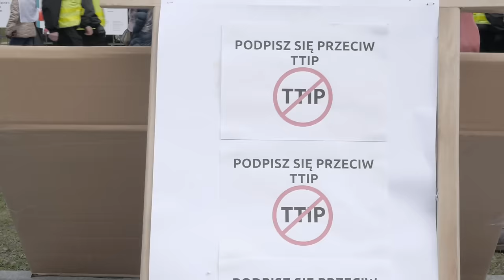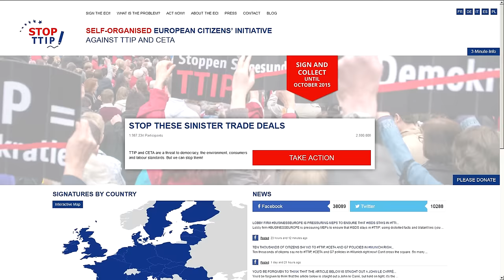Budujemy mur przeciw TTIP - złóż podpis na stop-ttp.pl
Relacja z warszawskiej akcji "Budujemy mur przeciw TTIP" 18 kwietnia 2015 r. Podpisz europejską inicjatywę Obywatelską Stop TTIP na stronie stop-ttip. pl lub ttipniedziekuje.pl